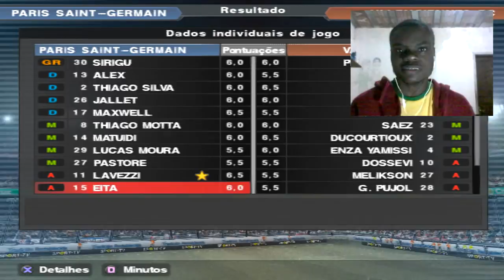O PIOR JOGADOR DO PES DO PLAYSTATION 2!